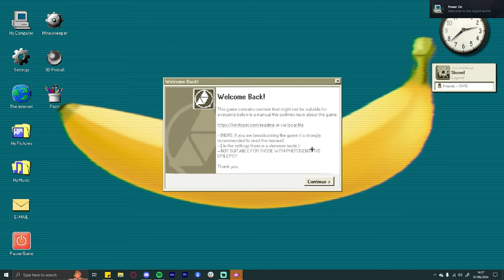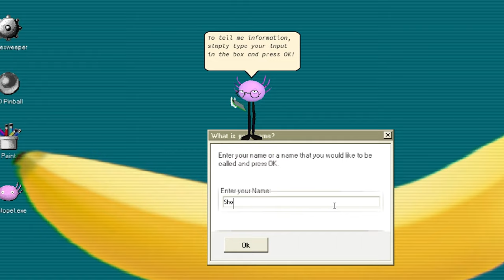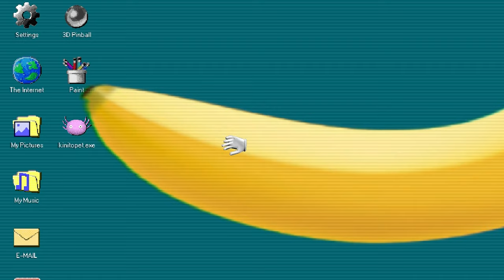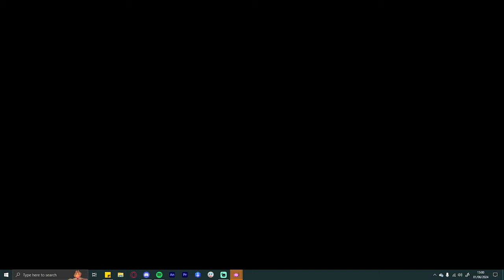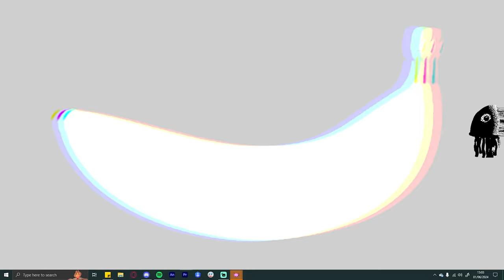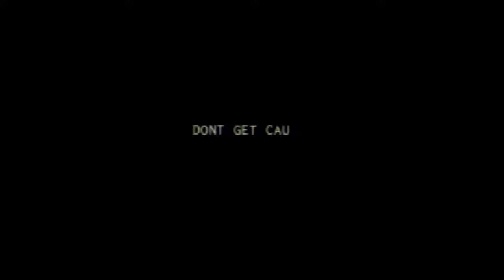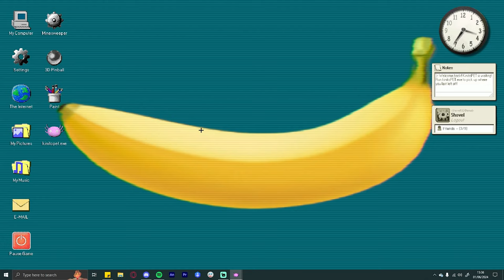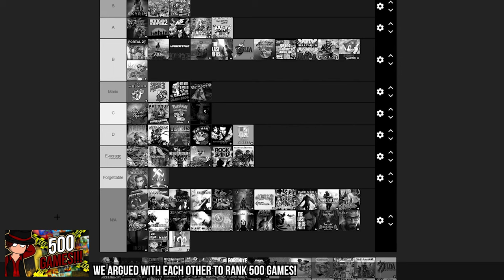Kinito Forced Me To Do Unpaid Labour (Part 1) / KinitoPET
Arty, Lula, Spike and I downloaded a virtual assistant onto my computer, He then made us do work for his friends on his virtual word. Things quickly took a dark turn.

_____ *Credits* _____
In-Game;